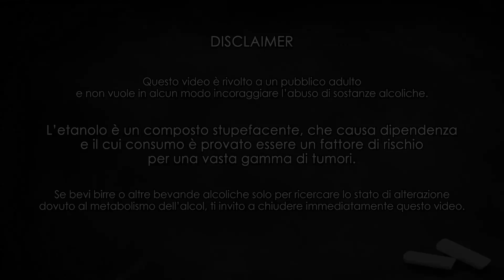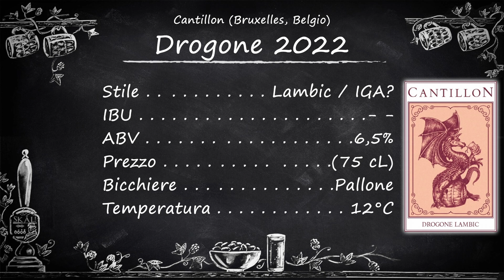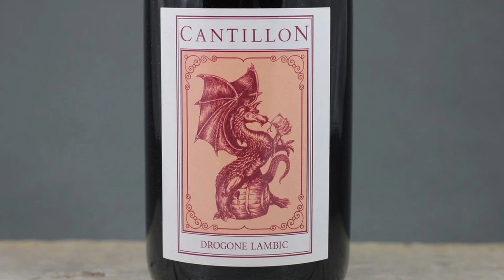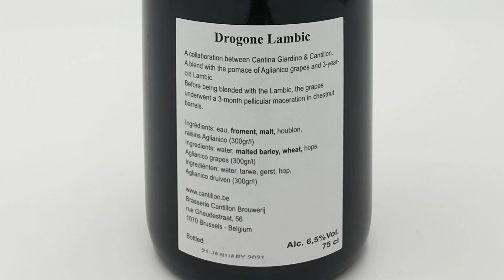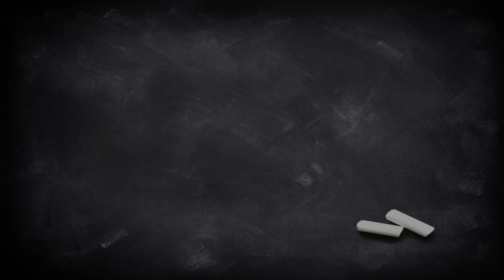Cantillon Drogone, un lambic con uve italiane | SKÅL! Degustazione n. 207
La bottiglia di oggi è davvero un pezzo raro: si tratta di una collaborazione tra Cantillon e Cantina Giardino, cantina di vini naturali di Ariano Irpino, Campania.

Drogone è infatti un blend di vinacce di Aglianico (300g/L) con un lambic di tre anni. La macerazione delle vinacce ha una durata di 3 mesi ed avviene in botti di castagno.

NEW: magliette e felpe ufficiali del canale!